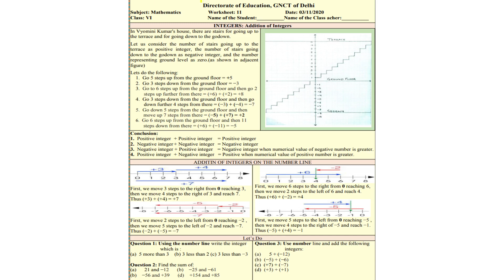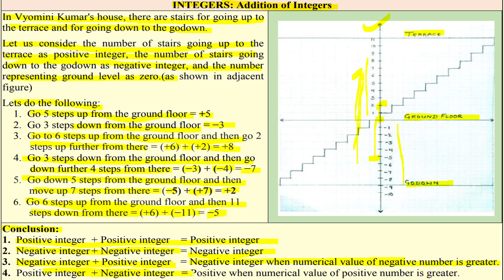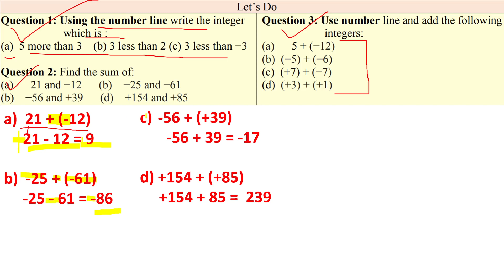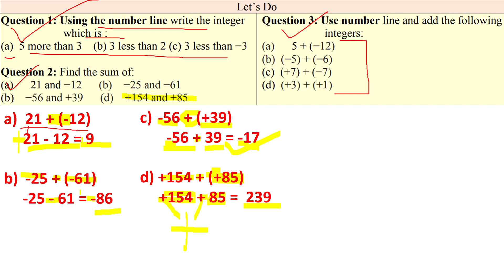WORKSHEET 11 FOR CLASS 6, MATHS SUBJECT, ENGLISH MEDIUM, TUESDAY, 03 NOVEMBER 2020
For Class 6, TUESDAY, 03 NOVEMBER 2020
ENGLISH MEDIUM